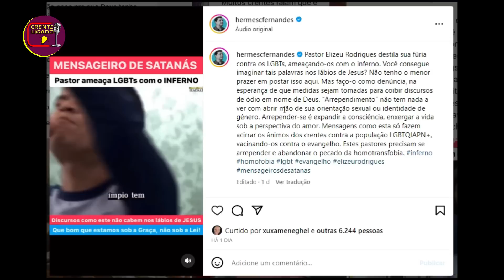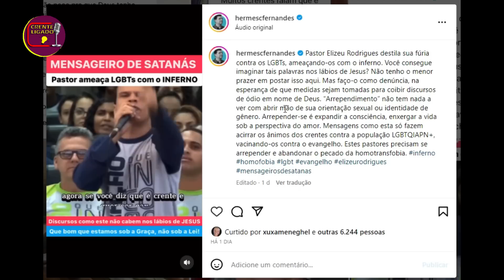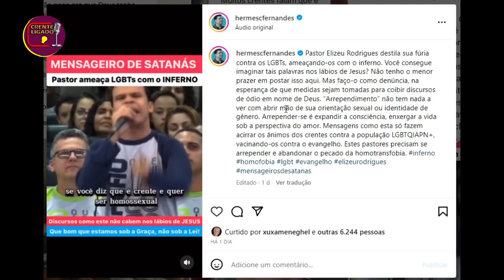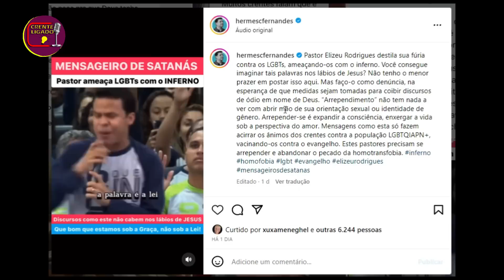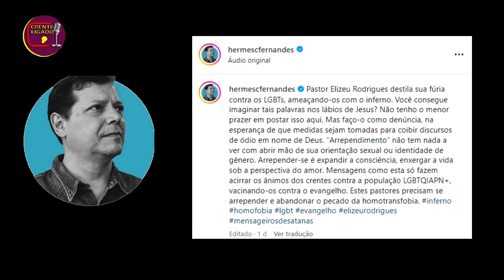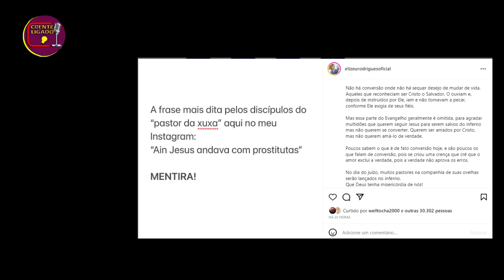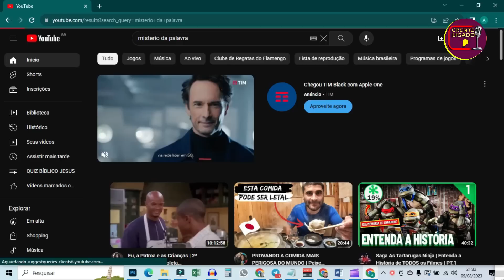Pastor Da Xuxa AFRONTA Pastor Elizeu E Xuxa Sai Em Defesa